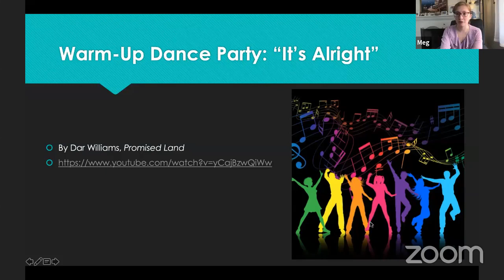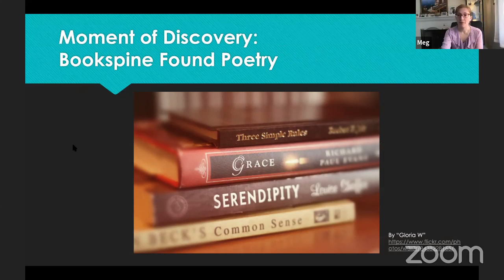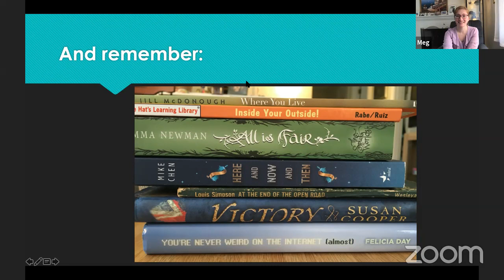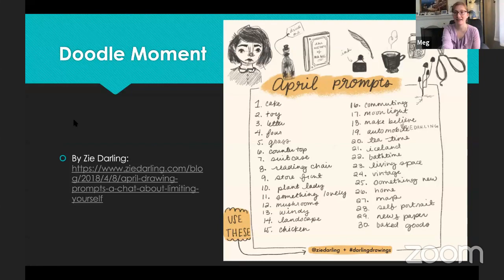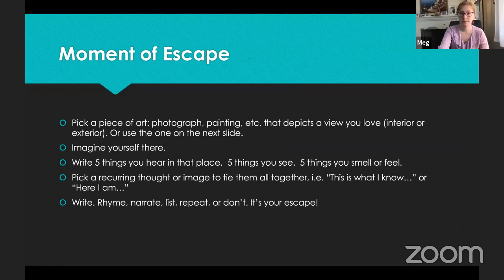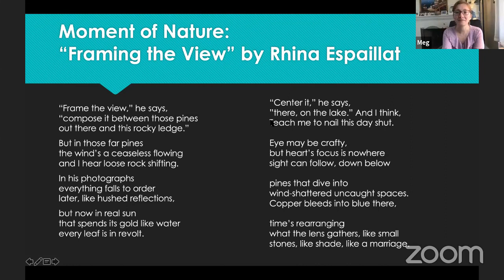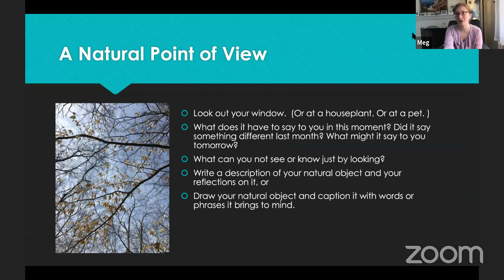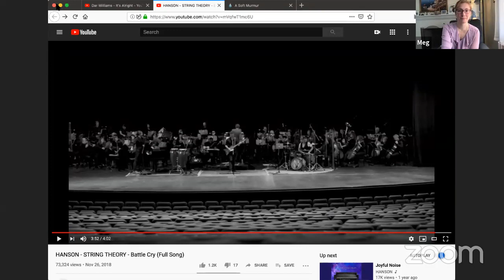Creativity Against Cabin Fever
Webinar (1 pm)

Working from home (while initially exciting to both kids and pets) has probably lost some of its novelty by now. Stress continues, news cycles are great sleep-killers, and laundry looks more fun than another conference call. Take a break with us to stretch your creative side; write, doodle, or chair dance your way into a fresh perspective with some museum-inspired prompts.